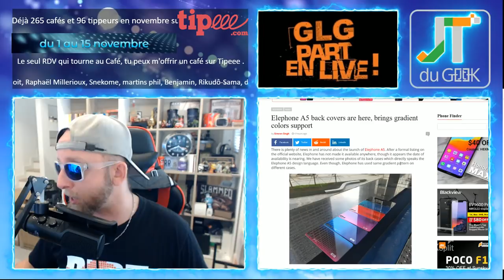Honor 8X, Honor 8X Max, Honor 8X Beyond, AGM A9, Kirin 990, Elephone A5, utip moi l'accro du 9 nov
GLG part en Live dans l’Accrotidienne du 9 Novembre 2018 et du Lundi au vendredi entre 15h et 16H heure d’hivers

Aujourd’hui on parle du Honor 8X, Honor 8X Max, Honor 8X Beyond, AGM A9, Kirin 990, Elephone A5, Mission impossible Fallout, Kit repose-pieds pilote xadv

Nouvelles formules.

Au programme:
00:00 Mise en place
02:00 News tech du jour
12:00 Films et série TV de ma semaine
17:00 Vidéo Youtube que j’ai aimé et mes vidéos Youtube
20:00 Le billet d’humeur de GLG
25:00 Mes news tech, produits reçu et test à venir
30:00 Vos commentaires de la veille
32:00 Au-revoir, bisous et à demain

Au programme:
00:00 Mise en place
02:00 Présentation et intro
03:00 10-15 mins de news Tech, produits reçus et mes news tech
18:00 LIBRE Antenne et question réponse sur le Chat
32:00 Au-revoir, bisous et à demain

GLG